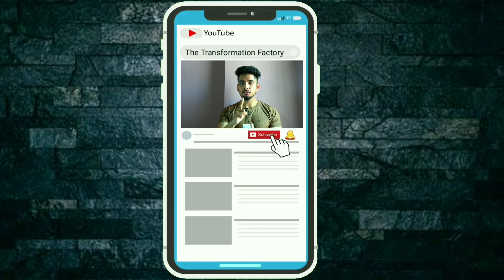JOHN ABRAHAM'S BODY - Workout routine and Diet plan || The Transformation Factory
Hello guys, this is a video on workoutroutine and dietplan of johnabraham
Hope you get to learn something and get some motivation

1. AFFORDABLE RAW/CONCENTRATE WHEY PROTEIN (UNFLAVORED) - 1kg
• Nakpro gold

2. AFFORDABLE CONCENTRATE WHEY PROTEIN (FLAVORED) - 1kg

3. AFFORDABLE CREATINE MONOHYDRATE

4. Body fat percentage measuring caliper

5. Pull-up Bar for Home, Mountable, Adjustable in Length